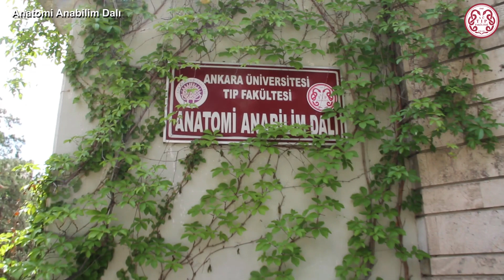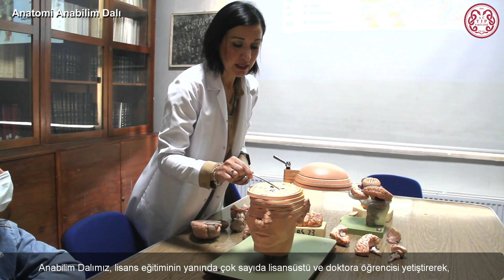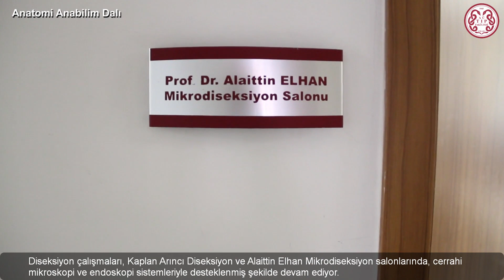Anatomi Anabilim Dalı Tanıtım Videosu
Ankara Üniversitesi Tıp Fakültesi Anatomi Anabilim Dalı, fakültemizin kurulmasıyla eş zamanlı olarak 1945 yılında Prof. Dr. Muhittin Dilemre’nin başkanlığında kuruldu. Kendisi genel cerrah olan Dilemre, bir dönem Askeri Tıbbiyede Eğitim Daire Başkanı olarak görev yaptı. Anabilim Dalı, eğitim faaliyetlerini ilk başta Cebeci Yerleşkesinde Patoloji bölümünün yan tarafında sürdürürken, sonrasında 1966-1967 akademik yılıyla beraber Anatomi Kürsüsü Morfoloji Binasındaki bugünkü yerine taşındı.

Anabilim Dalımız, lisans eğitiminin yanında çok sayıda lisansüstü ve doktora öğrencisi yetiştirerek, ülkemizdeki birçok üniversitede Anatomi kürsüsünün kurulmasına vesile oldu. Anabilim Dalımız, 9 profesör, 1 doçent, 1 uzman hekim olmak üzere 11 akademik personel ve 5 idari personeliyle faaliyetlerine devam ediyor.

Anabilim Dalımız tarafından bugüne kadar klinik ve cerrahi branşlarla çok sayıda ortak araştırma ve projeler yapıldı ve bu çalışmalar aktif bir şekilde devam ediyor. BAP Alt Yapı Projesiyle bölümümüz bünyesine kazandırılan Klinik Anatomi Araştırma ve Simülasyon Merkezi (KASİM), 2018’den beri faaliyet gösteriyor.

Diseksiyon çalışmaları, Kaplan Arıncı Diseksiyon ve Alaittin Elhan Mikrodiseksiyon salonlarında, cerrahi mikroskopi ve endoskopi sistemleriyle desteklenmiş şekilde devam ediyor. Bağış kadavraların yanı sıra proje ve kurslar vasıtasıyla gelen kadavralar, kadavra havuzlarında ve dondurucularda saklanıyor.

Eğitimlerimiz İbrahim Veli Odar Pratik Salonu ve Çukur Amfide sürüyor. Bilimsel araştırma ve makale saatlerimiz, seminer salonumuzda eğitim dönemi boyunca her hafta yapılıyor. Klinik anatomi doktora programındaki öğrencilerimiz bu sayede araştırma görevlileri ve öğretim üyelerimizle beraber multidisipliner bir bilgi paylaşımı gerçekleştiriyor.

Anabilim Dalımızdan birçok öğretim üyesi klinik, cerrahi ve sinirbilim doktora programlarında da ders veriyor ve çeşitli klinik kongrelere eğitimci olarak davet ediliyor.

Her bir kısmı Ankara Tıp’ın tarihini yansıtan Anabilim Dalımız, halen alanında öncü olmaya ve gelişmeye devam ediyor…